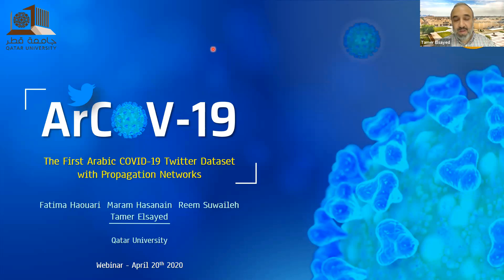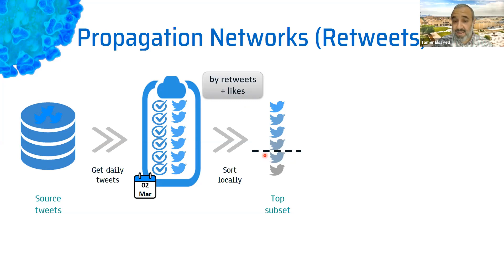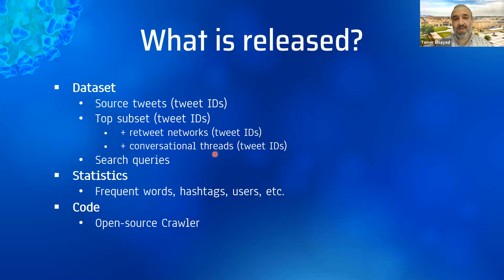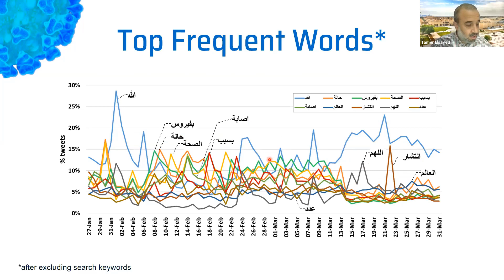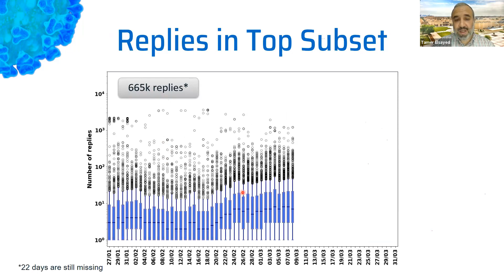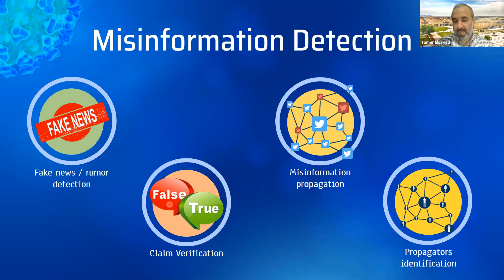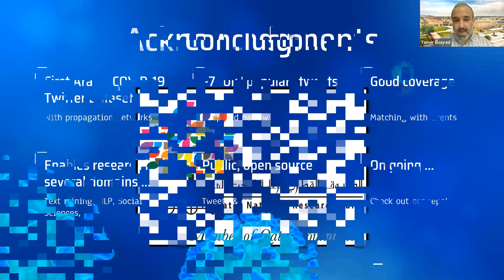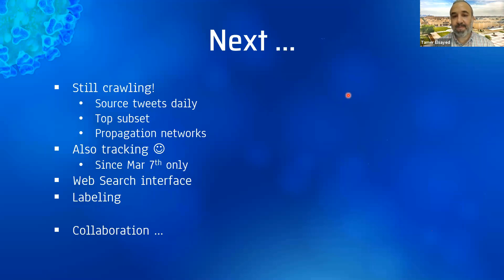Webinar | ArCOV-19: The First Arabic COVID-19 Twitter Dataset with Propagation Networks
Abstract: While COVID-19 has severely affected the lives of billions of people around the globe (in one way or another), it opens up new frontiers of research directions that need prompt exploration. To that end, in this webinar I present ArCOV-19, an Arabic COVID-19 Twitter dataset that covers the period from 27th of January till 31st of March 2020 (and still ongoing). ArCOV-19 is the first publicly-available Arabic Twitter dataset covering COVID-19 pandemic that includes around 748k popular tweets (according to Twitter search criterion) alongside the propagation networks of the most-popular subset of them. The propagation networks include both retweets and conversational threads (i.e., threads of replies). ArCOV-19 is designed to enable research under several domains including natural language processing, data science, and social computing, among others. Preliminary analysis shows that ArCOV-19 captures rising discussions associated with the first reported cases of the disease as they appeared in the Arab world. In addition to the source tweets and the propagation networks, we also release the search queries and the language-independent crawler used to collect the tweets to encourage the curation of similar datasets. The webinar sheds the light on why we collected ArCOV-19, how we designed it, what it really covers, how researchers in several different domains can make use of it, and what future directions we can take from there.